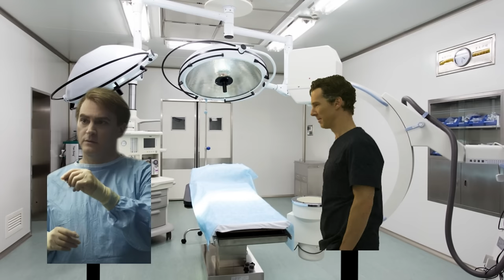Owl_Waxer's Doctor Strange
So I'm trying something new.

SPOILERS for Doctor Strange!

(Noisy Hill is probably dead, btw, but I guess you've figured that out by now :( I still have a 90% completed video for it on my computer somewhere, I may release it at some point, with some kind of ending attached. For now, here's something that I actually enjoyed creating.)

Please let me know what you think, it's sort of a prototype. I'm considering doing more, maybe a regular series in this kind of style. If I do, they'll probably be a lot shorter than 9 minutes, I went a bit crazy with this one.

You may remember I did a similar thing for Silent Hill Revelation, but this time, it's not filmed with rubbish paper cutouts, now it's digitally rubbish! Hooray! Thought it would be nice to still keep that sort of homemade rubbish feel to it, though.

Captions available if you can't understand my British accent, I guess.